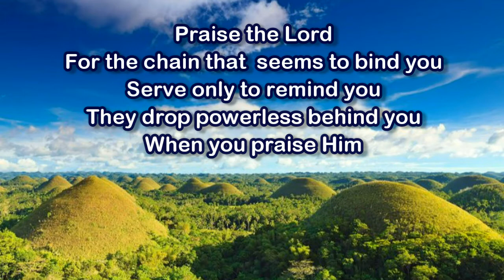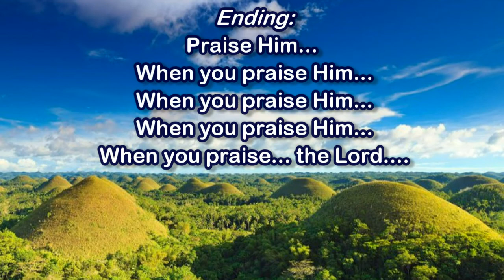PRAISE THE LORD (with Lyrics) - Reule "Bobong" P. Agustin (COVER)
Popularized by Russ Taff of the Imperials.